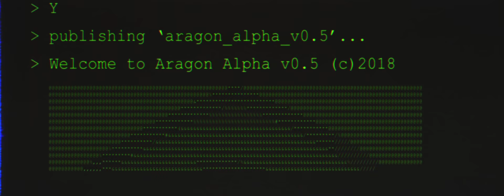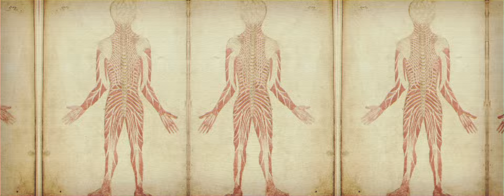Aragon - The fight for freedom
We are building Aragon because we believe decentralized organizations can solve the world’s worst problems.